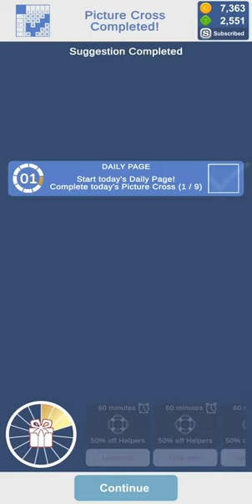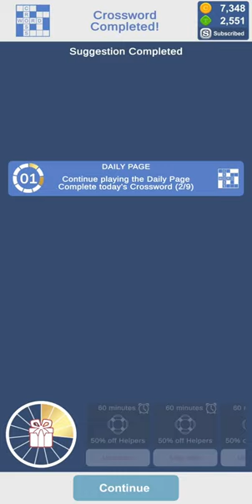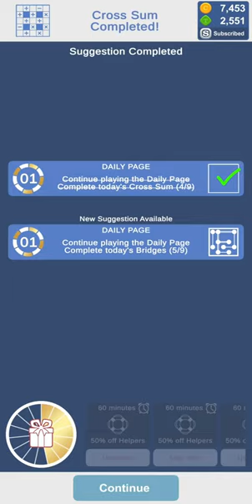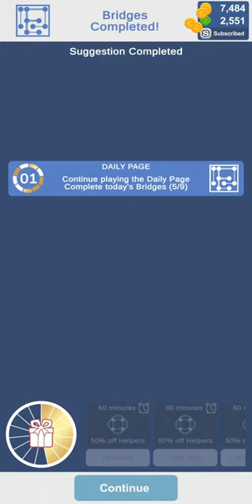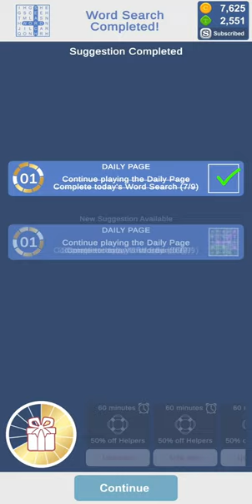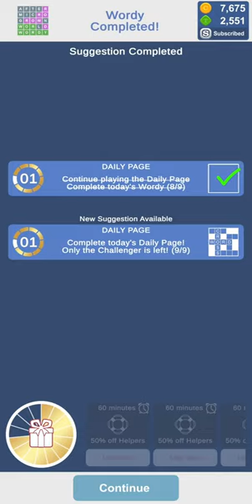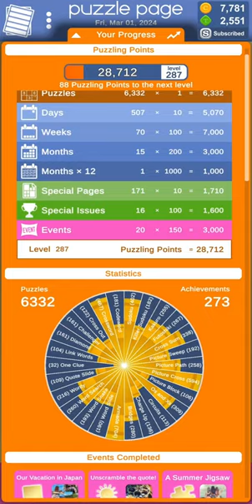Let's Play! | Puzzle Page | March 1st 2024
Puzzle Page | March 1st 2024

» PUZZLES

00:00 - Picture Cross
02:55 - Crossword
08:05 - Sudoku
09:41 - Cross Sum
13:31 - Bridges
15:41 - Futoshiki
17:53 - Word Search
19:57 - Wordy
20:27 - Challenger
25:27 - Final Check